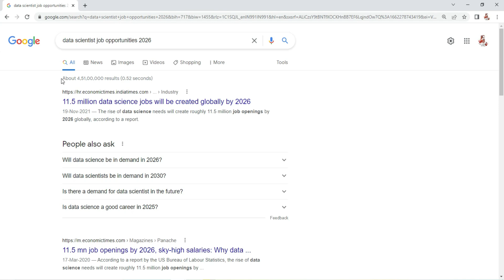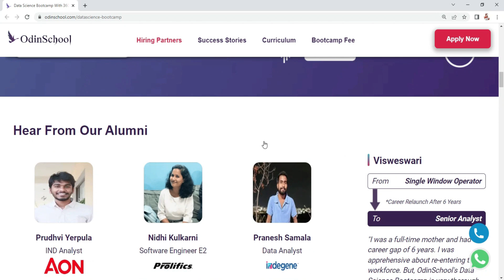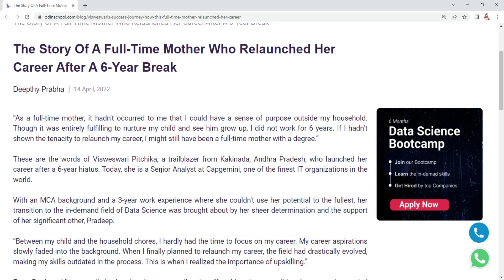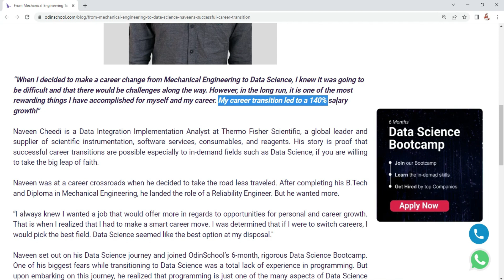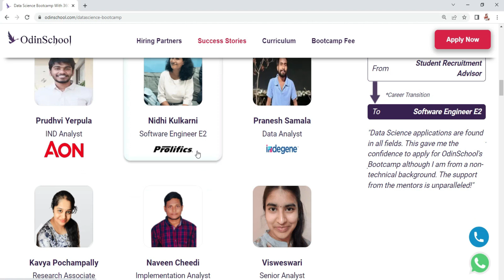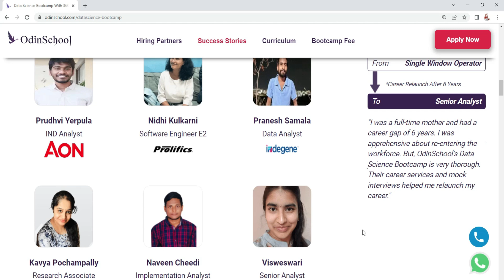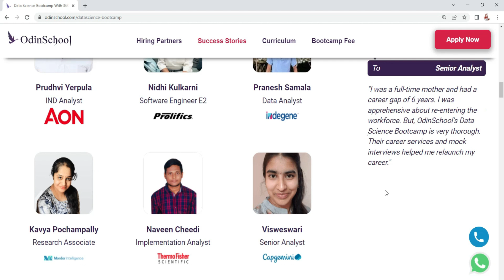லட்சத்தில் சம்பளம் 📢 LIFE SETTLED JOBS OPPORTUNITY 2022 IN TAMIL 👉 PERMANENT JOBS 2022 IN TAMILNADU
🔰 OdinSchool - உடனே Register செய்ங்க ! படித்த உடன் வேலை நிச்சயம் !